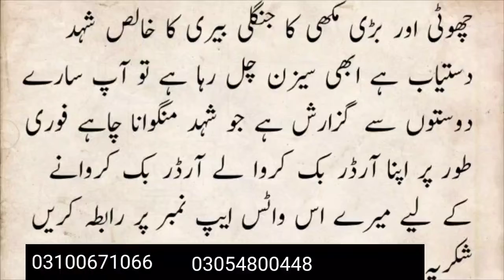Health tips in urdu | jiryan (qatry any ) ka ilaj | @hakeemmuhammadismail | qatron ka ilaj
Health tips in urdu | benefits of blackseed in urdu |  @Hakeem muhammad ismail  | qatron ka ilaj

 jo dost mardana kamzori main mubtala han un k liy hamary han mukammal shadi ka course
dastyab hy .or bhe har qisam ki desi dawa k liy abhe rabta karain ilhamdolillah ham sary nuskhy khud tayar krwaty hain

mardana kamzori ka ilaj tib e nabvi say  2018/mardana kamzori ka  best ilaj 2018/ik official
nabi salallh o aleh wasalm ka btaya hoa nuskha zaror azamain

jawani, taaqat, fitness aur husn ke mutlashi mutwajjah hon …! ! !

Aaj ka nuskha jawani, taaqat, fitness aur husn ke mutlashi hazraat ke liye hai .
3 Adad khbania aur aik Adad shohary len .
un ke chhootey chhootey tukre karlen .
raat ko aik cupp pani mein bigho den. subah is cupp mein aadha chamach shehad mila len .
agar sardi ka mausam hoto name garam karkay pi len aur agar garmi ka mosam hoto baghair garam kiye pi len .
is ka sab se phra fiyda yeh hai ke : .
? … … jald burhapa nahi aeye ga .
? … … nazar mazboot hogi, aasabi kamzoree khatam hojaye gi .
? … … kabhi jismani taaqat khatam nahi hogi aur nah jism mein larzah ( rasha ) aeye ga .
? … … ghatney, joor, pathay, dil o dimagh taaqat dor ho jay ge .
kyunkay khobani mein tanba ( copper ) chohary mein iron folaad ( iron ) bohat ziyada miqdaar mein paaya jata hai aur is ke ilawa un dono miwo mein bohat se be shumaar fawaid hain .

ik official Is All About Health and Beauty Tips for all but specially for young generation Health Problems, Desi Nuskhe totkay and Wazaif to Improve health, Islami Wzaif, Health and Fitness Related All Of Men Problem, Desi Totakay and Tips, New